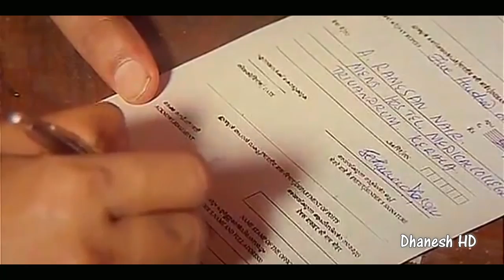madhuram jeevamritha bindu chenkol yesudas 🎶🎶DhaneshHD🎶🎶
madhuram jeevamritha bindhu
madhuram jeevamritha bindu chenkol
chenkol malayalam movie songs madhuram jeevamritha bindhu
chenkol malayalam movie songs

Dhanesh HD
MUSIC INDIA CORPORATION
MUSIC INDIA MEDIA HOUSE
Reddish Brown HD

(4k ultra high definition Technology)
a part of Dhanesh Media House GmbH, Germany

by Dhanesh K Nair @ Dhanesh Kizhakkethil...